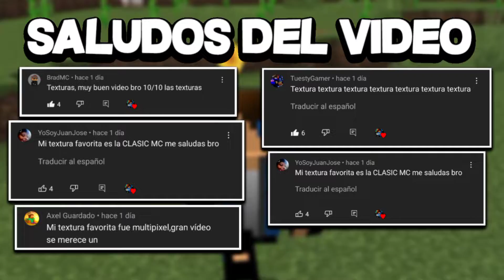😱EMOTES ADDON para MINECRAFT PE (BEDROCK) 1.19 | EMOTES MOD PARA MINECRAFT PE 1.19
😱MOD DE EMOTES para MINECRAFT PE (BEDROCK) 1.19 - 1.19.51✨MODS PARA MINECRAFT PE 1.19+

Y que tal chicos! Cómo están?? En el día de hoy les traigo un increíble top 10 de mejores addons survival para minecraft pe 1.19 y espero les gusten... 🖤🔥

👾GAMERTAG: SantiagoG289

🔥𝙑𝙄𝘿𝙀𝙊𝙎 𝙍𝙀𝘾𝙊𝙈𝙀𝙉𝘿𝘼𝘿𝙊𝙎🔥

✅𝙀𝙈𝙊𝙏𝙀𝙎
➡️𝙇𝙞𝙣𝙠 𝘿𝙚𝙡 𝘼𝙙𝙙𝙤𝙣:

✅SERVIDOR DE MINIJUEGOS 👇👇
IP: OlcanoMC.mine.bz
Puerto: 25655

Espero les gusten estos increíbles mods que les traigo ♡ Recuerden Dejar Su Like 🔥 Comenten *Salúdame* Si Quieren Ser Saludados En Un Próximo Video :)) 👍

🔥𝗧𝗔𝗚𝗦🔥 𝙞𝙜𝙣𝙤𝙧𝙖𝙧 ⚠